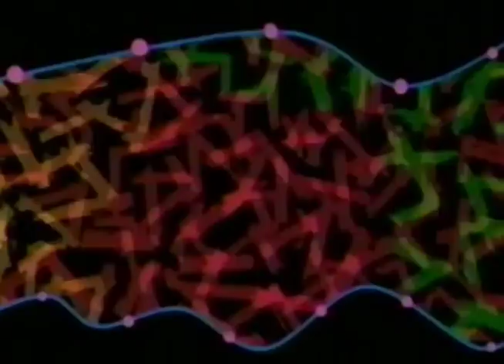1993 AVP Chicago Open Finals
Lewis/Stoklos vs Dodd/Whitmarsh